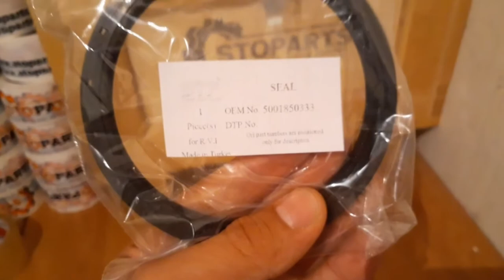5001850333 Oil Seal for Renault Truck ; 5001850333 Сальник хвостовика КПП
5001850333 Oil Seal for Renault Truck

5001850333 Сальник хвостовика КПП